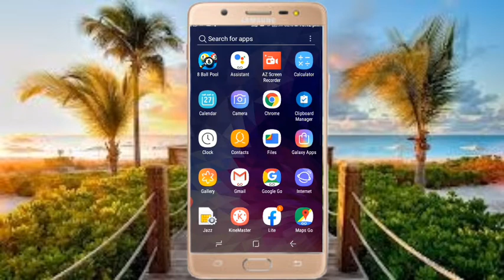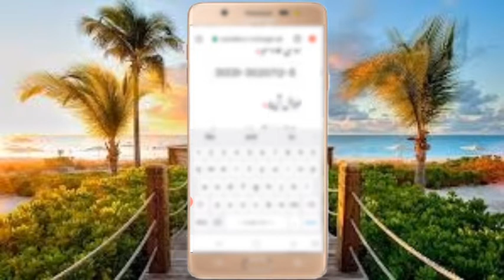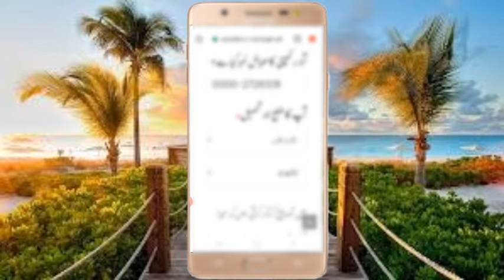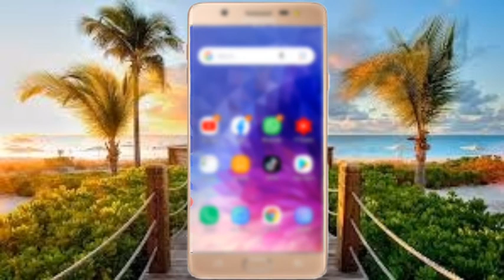How to apply Ehsaas Labour Program - Ehsaas Labour Registration - Chota Imdadi Karobar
How to apply for Ehsaas Labour Program | Ehsaas Labour Program online Registration Website link for registration About video: In this I will talk about the following topics and questions; 1. How to online apply for ehsaas Labour Program? 2. How to online register for ehsaas labour program? 3. Chota karobar Online Registration Form 4. How to get 12000 from ehsaas Labour Program? 5. How to fill online registration form for chota karobar imdad package? 6. How to online apply for chota karobar imdadi package? ___ ______ _____ ___ Keywords and related queries: Chota karobar chota karobar scheme chota karobar program chota karobar online registration online registration chota karobar online apply chota karobar registration relief in electricity bills imran khan labour package labour package registration labour program online apply bill muaf program electric billsrelief for small business bijli k bill maaf 2020 chota karobar apply ka tarika electricity bills free for 3 months pm electicity bills package bill maaf pm